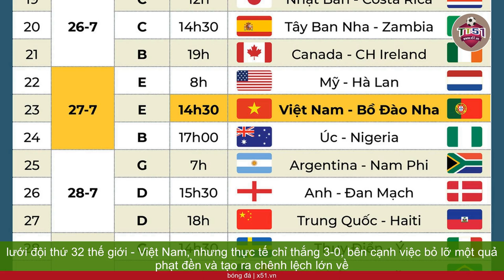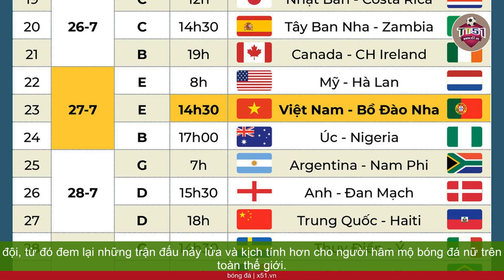CÁC TRẬN ĐẤU NẢY LỬA TRONG LƯỢT ĐẦU VÒNG BẢNG WORLD CUP NỮ 2019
Sau lượt đầu vòng bảng của World Cup năm nay - lần đầu tiên có 32 đội, những lo ngại rằng giải đấu sẽ chứng kiến một loạt các trận có tỷ số chênh lệch phần lớn không xảy ra.